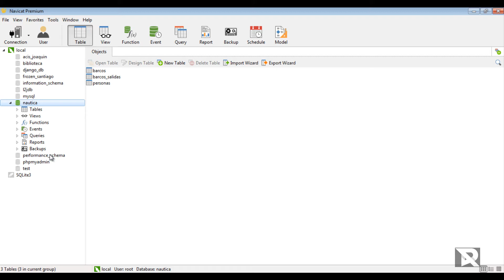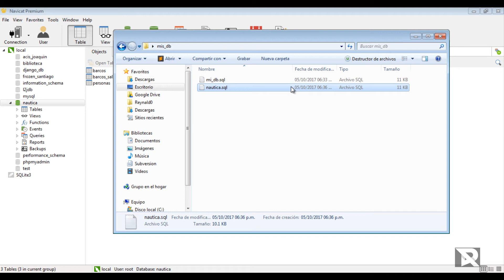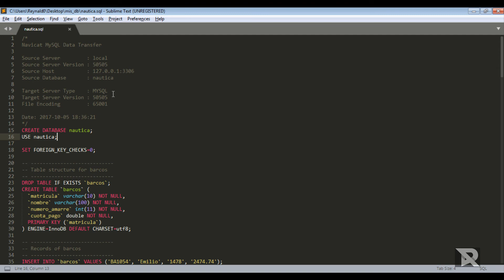Exportar base de datos - Navicat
Exportar base de datos usando navicat
Exportar base de datos navicat premium

como exportar base de datos usando navicat
como exportar base de datos navicat
como exportar base de datos navicat premium

exportacion base de datos usando navicat
exportacion base de datos navicat
exportacion  base de datos navicat premium

exportacion de base de datos usando navicat
exportacion de base de datos navicat
exportacion de base de datos navicat premium

Exportar base de datos y registros usando navicat
Exportar base de datos y registros navicat
Exportar base de datos y registros navicat premium

como exportar base de datos y registros usando navicat
como exportar base de datos y registros navicat
como exportar base de datos y registros navicat premium
Exportar base de datos mysql usando navicat
Exportar base de datos mysql navicat
Exportar base de datos mysql navicat premium

como exportar base de datos mysql usando navicat
como exportar base de datos mysql navicat
como exportar base de datos mysql navicat premium

exportacion base de datos mysql usando navicat
exportacion base de datos mysql navicat
exportacion  base de datos mysql navicat premium

exportacion de base de datos mysql usando navicat
exportacion de base de datos mysql navicat
exportacion de base de datos mysql navicat premium

Exportar base de datos mysql y registros usando navicat
Exportar base de datos mysql y registros navicat
Exportar base de datos mysql y registros navicat premium

como exportar base de datos mysql y registros usando navicat
como exportar base de datos mysql y registros navicat
como exportar base de datos mysql y registros navicat premium
Export mysql database using navicat
Export mysql navicat database
Export mysql navicat premium database

how to export mysql database using navicat
how to export mysql navicat database
how to export mysql navicat premium database

export database mysql using navicat
export database mysql navicat
export database mysql navicat premium

Exportation of mysql database using navicat
export of mysql navicat database
Export of mysql navicat premium database

Export mysql database and records using navicat
Export mysql database and navicat records
Export mysql database and navicat premium records

how to export mysql database and records using navicat
how to export mysql database and navicat records
how to export mysql database and navicat premium records